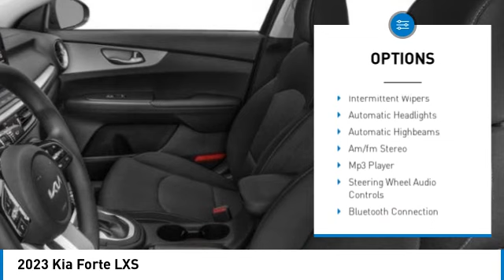2023 Kia Forte Inver Grove Heights,St Paul,Minneapolis 26244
2023 Kia Forte LXS

You'll love this 2023 Kia Forte. This is a 4dr car you'll want to take home. Call and get in touch with Luther Nissan Kia of Inver Grove directly, and be the first to open the 4dr car door today!